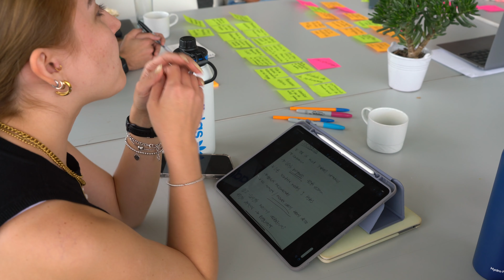Georgie Boy | CENTRO Estudio